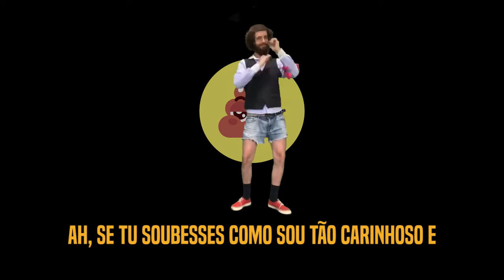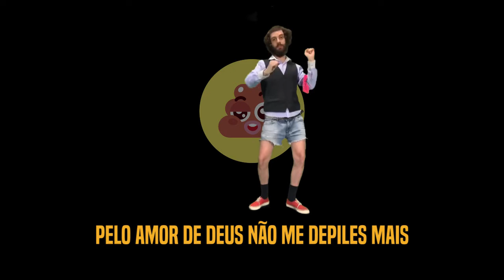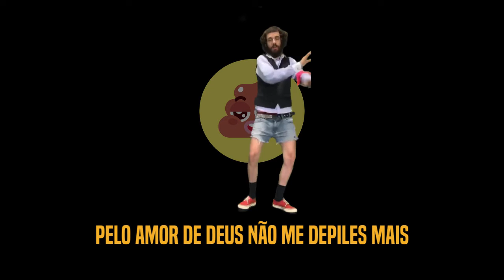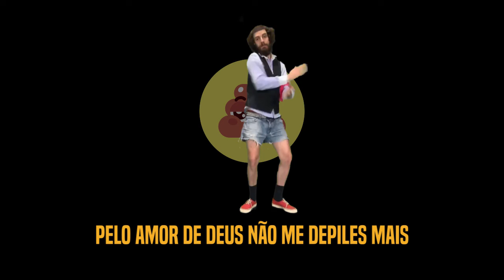DIOGO DEFANTE - PELOS PUBIANOS (COM LETRA) | Àlbum Robson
Álbum Robson: Diogo Defante

Pelos Pubianos ou Pelos Pubianus é uma música do Álbum Robson do Diogo Defante. Confira Letra e música de Pelos Pubianos de Diogo Defante (Lyrics Videos)

Robson é o primeiro disco de Diogo Defante que contém faixas como:
Matinho Janaíno, Catacumba, Padeiro Viciado, Jerry e Pêlos Pubianos.

Diogo Defante cantando Pelos Pubianos, faixa do disco Robson Produzido por Victor Levi. Ouça, no Chorulover, o Álbum Robson, de Diogo Defante, completo